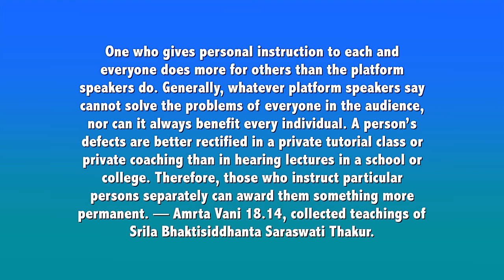From platform speaking to personal coaching - The Monk's Podcast 124 with Sutapa Prabhu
Summary 2:00:13
Sutapa Das is a resident monk at ISKCON UK's headquarters, Bhaktivedanta Manor. He oversees the School of Bhakti, a unique centre of spiritual excellence which organises courses, retreats and various cultural events. ... Sutapa has also authored a series of book guides on scripture and theology.